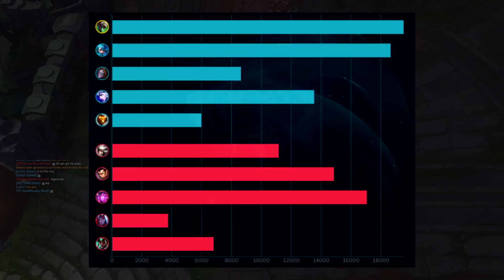😥¡¡RANKED VS el GOD-TIER!! Jugandome la PROMO a DIAMANTE contra el TOP JUNGLA😥| LoL | SeVenJungle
NO TE QUEDES SIN UNA 😎